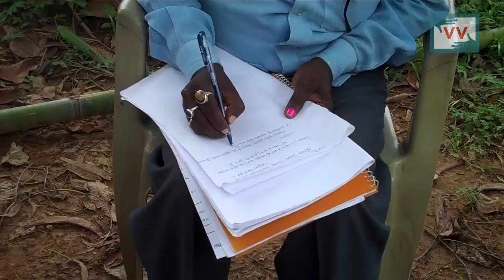Villagers suffer due to lack of water | Beena Bharti reports for IndiaUnheard